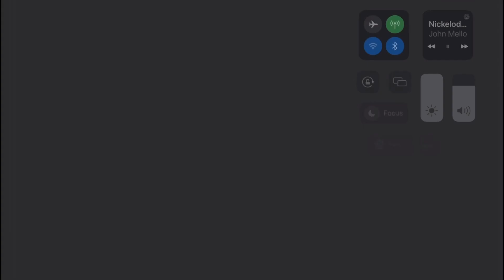DreamWorks Pictures/Nickelodeon (1998)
WHAT IF DreamWorks released The Rugrats Movie (1998) instead of Paramount.

Requested by Aiden Andrews.